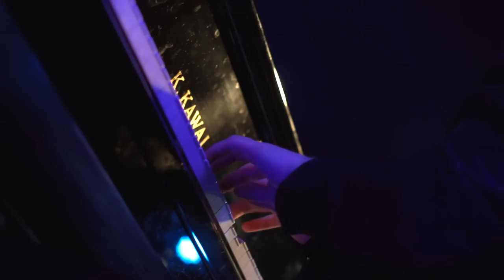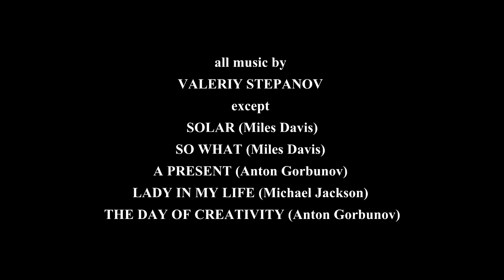Valeriy Stepanov Trio (Live, 2014)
VALERIY STEPANOV TRIO. Live at Alexey Kozlov Club. Wednesday, 29th of January, 2014, Moscow.

VALERIY STEPANOV_keyboards, piano, vocal, video editing, sound producing, mixing and mastering
ANTON GORBUNOV_bass
PETER IVSHIN_drums

Recording engineer: ANDREY LASKIN
FOH: ALEXEY BELOV
Cameraman: MAEL DUVAL

1. It's Not Over Yet (V. Stepanov) [02:26]
2. Changeable Mood (V. Stepanov) [16:46]
3. The Sun Rise From The West (V. Stepanov) [25:35]
4. Following You (V. Stepanov) [38:49]
5. Solar (M. Davis) [48:37]
6. So What (M. Davis) [54:55]
7. Подарок (A Present) (A. Gorbunov) [1:06:41]
8. Frisk (V. Stepanov) [1:18:37]
9. Lady In My Life (M. Jackson) [1:28:24]
10. Jam/День Творчества (The Day Of Creativity) (A. Gorbunov) [1:39:00]